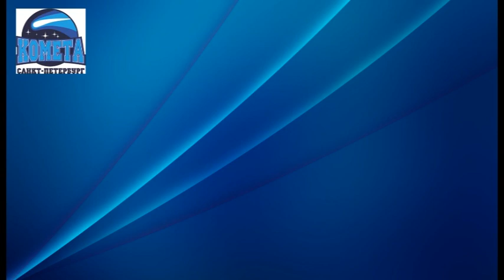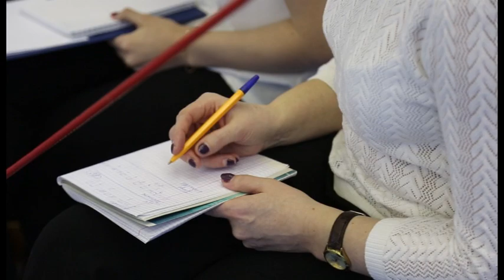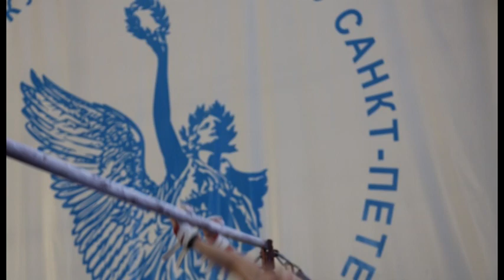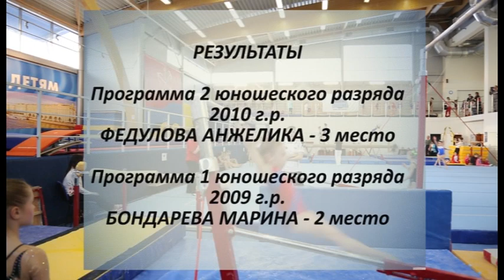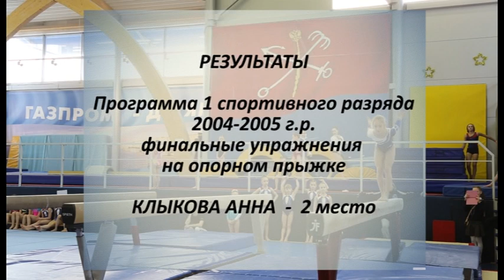Открытое Первенство по спортивной гимнастике "СНЕЖИНКА-2016"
С 18 по 20 февраля состоялось Открытое Первенство ГКСДЮШОР "Комета" по спортивной гимнастике среди девочек младшего возраста "Снежинка-2016". В соревнованиях приняли участие более 100 воспитанниц из 14 спортивных школ РФ. На торжественном открытии ежегодных соревнований присутствовали: Солтан П.М., президент спортивной гимнастики Санкт-Петербурга, Михайловская Н.И., вице-президент Федерации спортивной гимнастики Санкт-Петербурга, Ушакова И.Ф., директор ГКСДЮШОР "Комета".